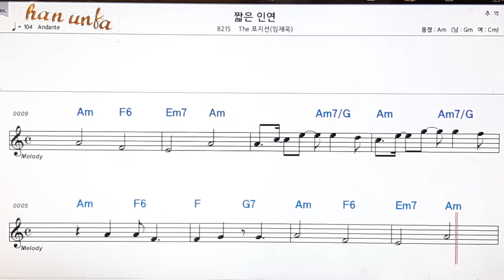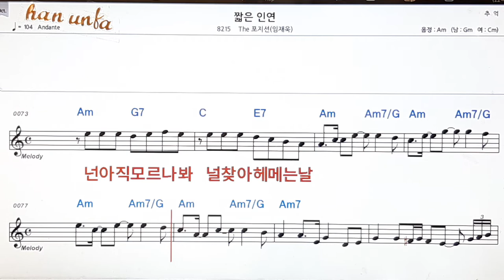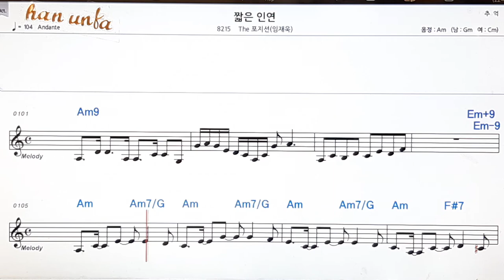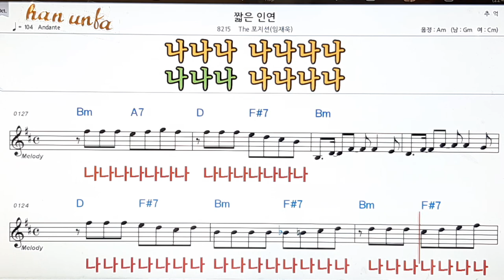짧은 인연/The 포지션(임재욱)👍노래 반주, 코드 악보,가라오케💋Karaoke*Sheet Music*Chord*MR